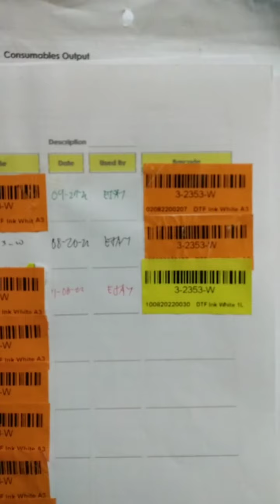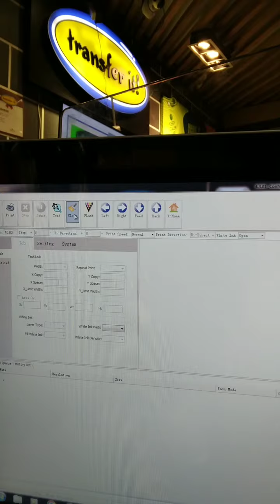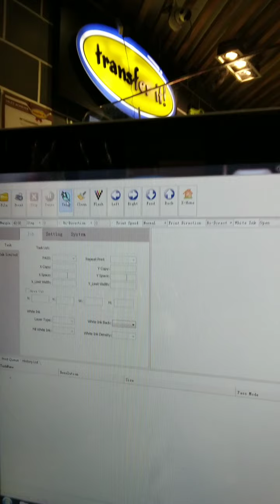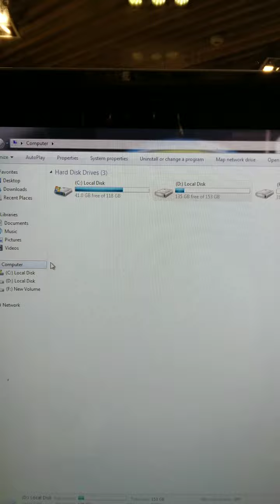November 7, 2022